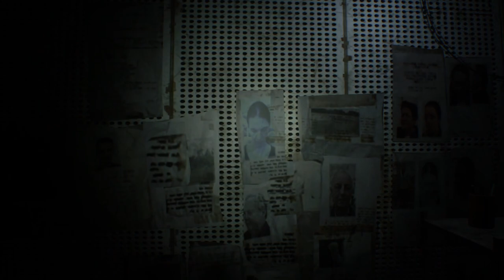Resident Evil 7 with Simon and Brent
This video was recorded and resulted in corrupted audio and video. But we managed to get a video out of it :).

PS: Mind the 4 second glitch near the end